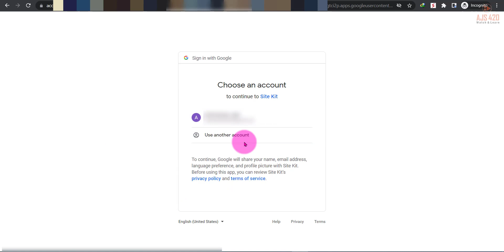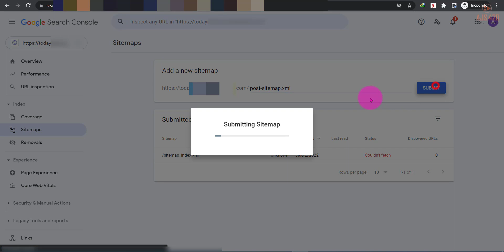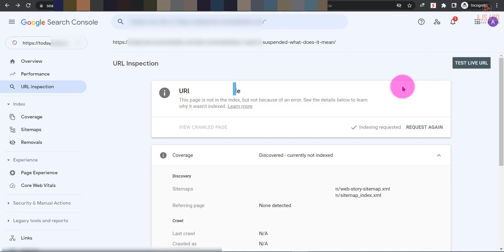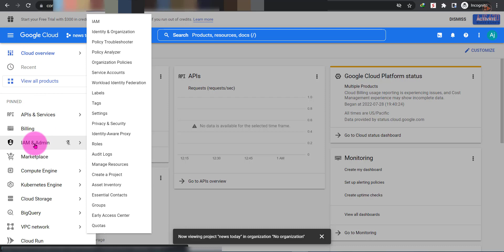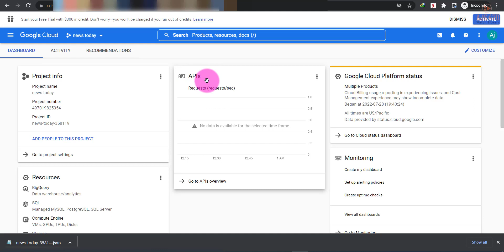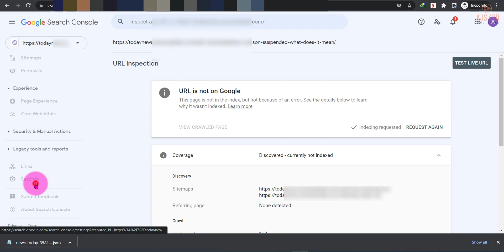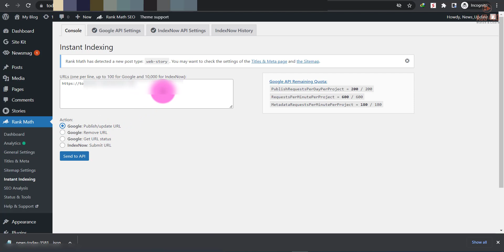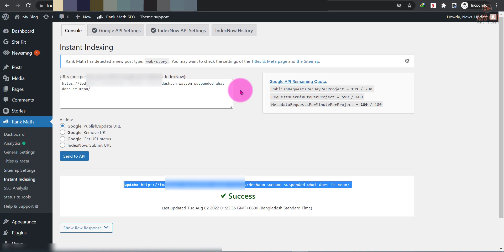Google Web Stories & Post কয়েক সেকেন্ডের মধ্যে Index হবে | Google instant index | Part: 03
কয়েকটি পর্বের মাধ্যমে Google Web Stories শুরু থেকে শেষ পর্যন্ত দেখিয়েছি। পর্বগুলো ভালো করে দেখলে Web Stories বিষয়ে সব কিছু জানতে পারবেন.

𝗤𝗨𝗘𝗥𝗜𝗘𝗦 𝗦𝗢𝗟𝗩𝗘𝗗:-
1.web stories setting
2. web series indexing issue
3. web series index
4. web stories not indexing
5. web series first index
6. google web stories not indexing
7. web series index  problem
8. google web stories
9. google web stories WordPress plugin
10. how to create google web stories
11. google web stories tutorial
12. google web stories wordpress
13. how to make google web stories in blogger
14. google web stories for blogger
15. google web stories adsense earning
16. how to create google web stories in wordpress
17. google web stories adsense earning proof,